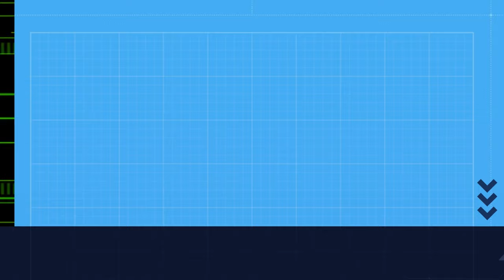Subeliño colleitando material para o niño / Mito recolectando material para el nido.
Coa chegada da primavera, os subeliños e o resto dos paxaros comezan a colleitar materiais para o niño.
Imaxe: APBVigo
(cc) BY-NC-ND APBVigo